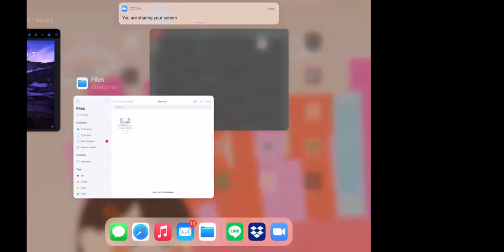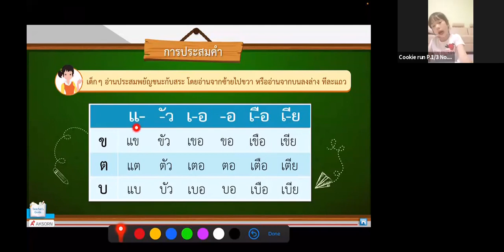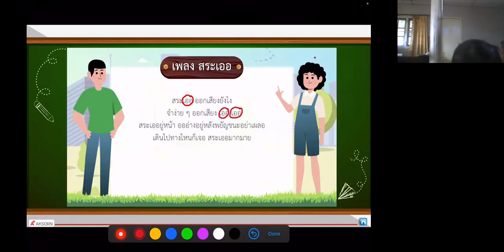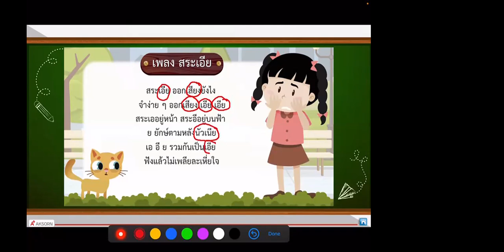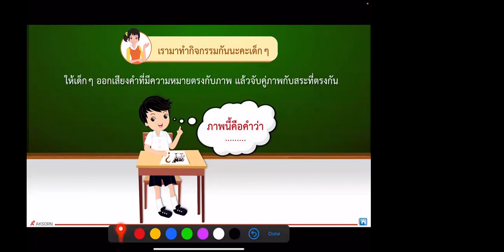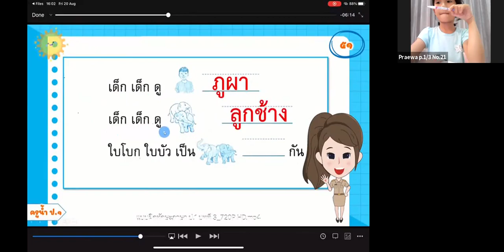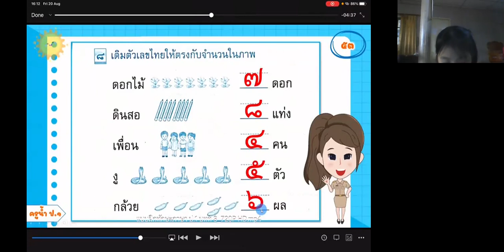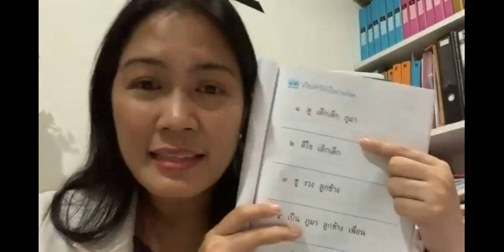ภาษาไทย ครูกิ๊ก ep.8 - ห้อง 3